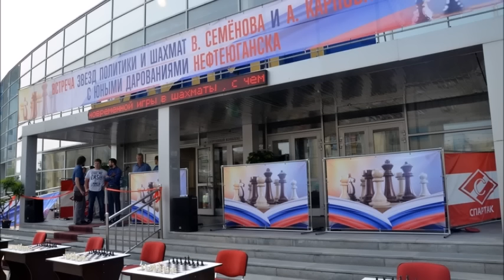Chess_Poikovsky_2016_Anatoly Karpov_Simult